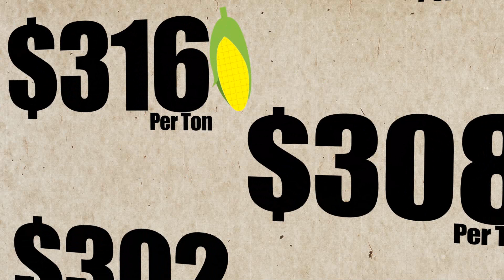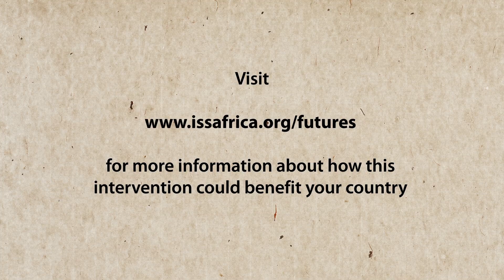African Futures Project: Green Revolution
How can Soil and Plants change Africa? Here's How!

Presented by the Institute for Security Studies and the Pardee Center for International Futures.

Produced by Echo Ledge Productions.